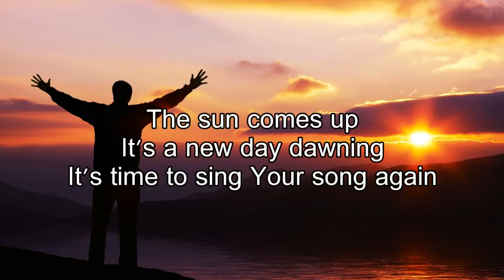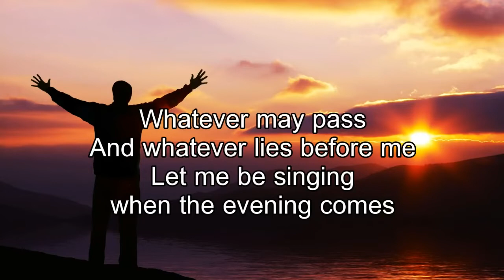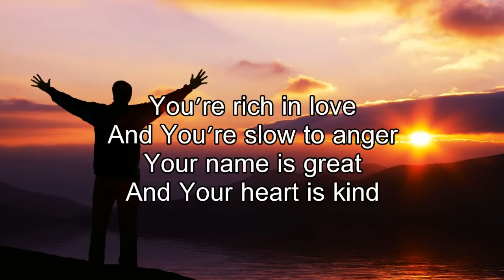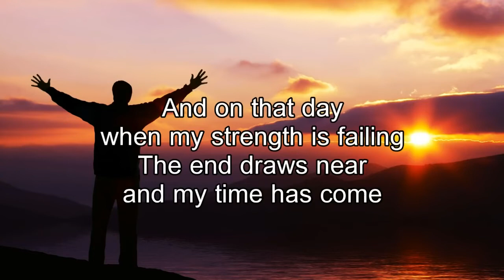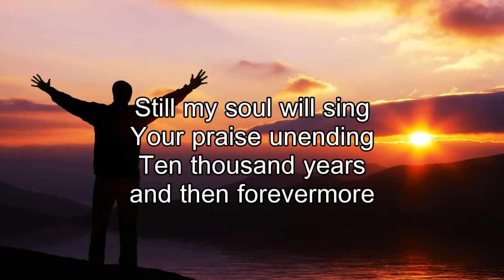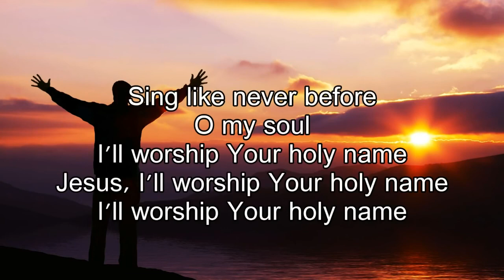19 April 2020